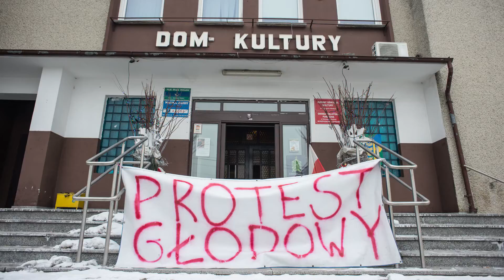Reportaż ze strajku głodowego/hunger strike reportage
reportage example